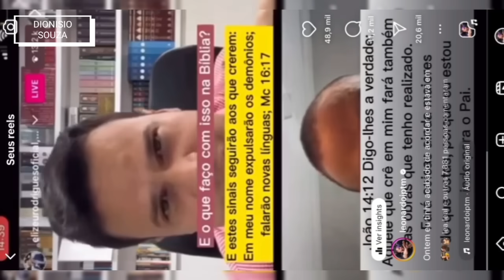LEONARDO SALE SE COMPLICA!! A RESPOSTA DE ELIZEU RODRIGUES!!